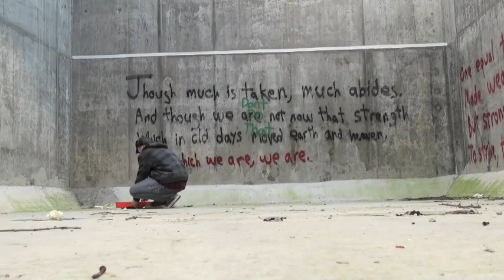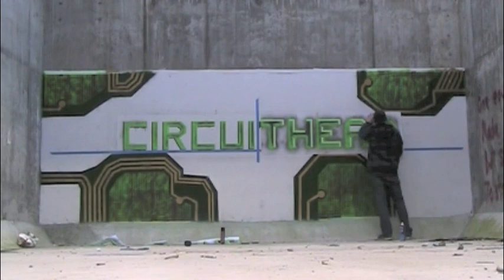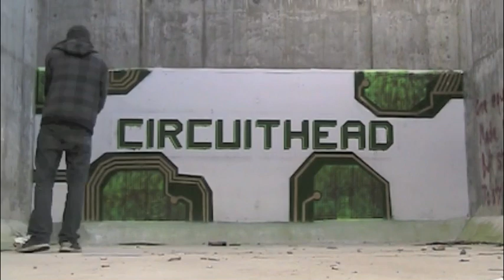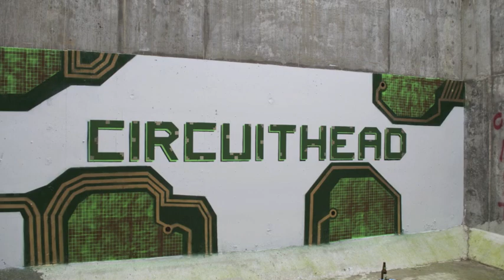Kubbi / Concrete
Pay-what-you-want

I'd like to thank Jonathan Kruschke for putting together this awesome video and visual art. His effort to this project is simply blowing my mind.

Lyrics and music by Kubbi